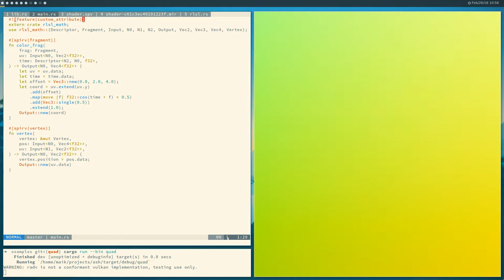RLSL - Default shader from Shadertoy